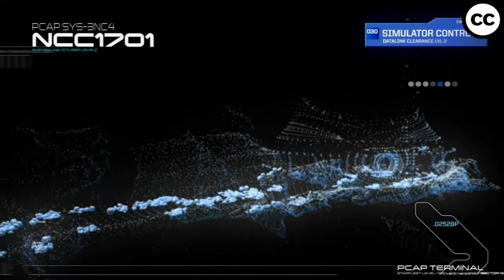Tristan and Miles Play Star Trek